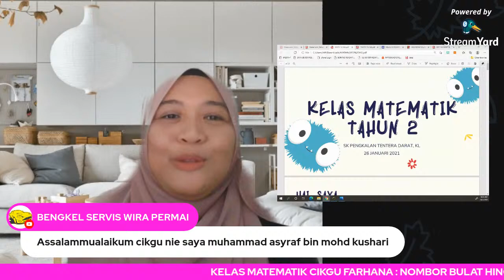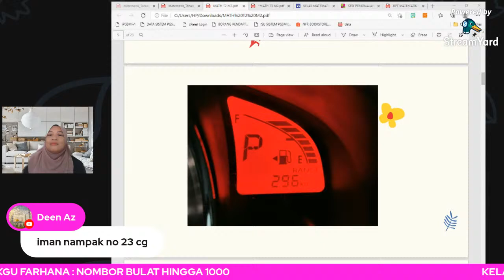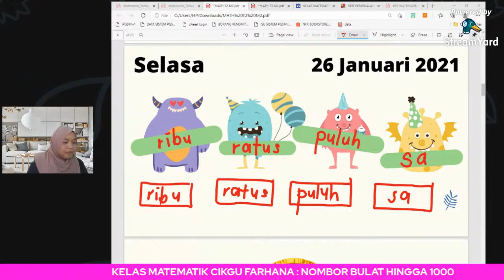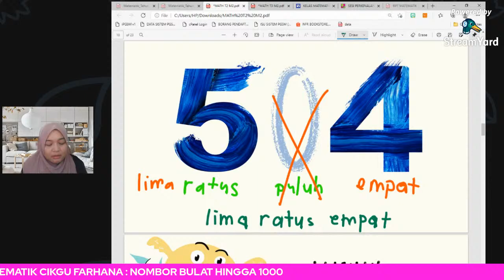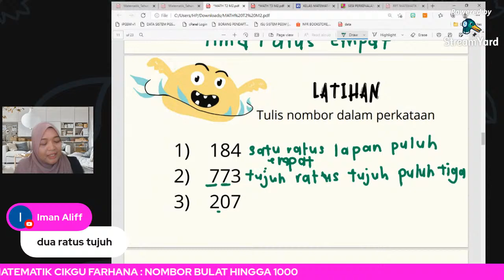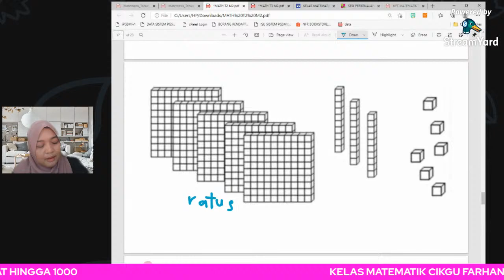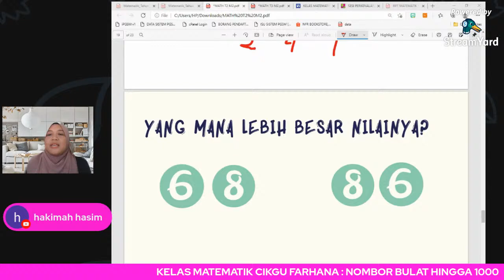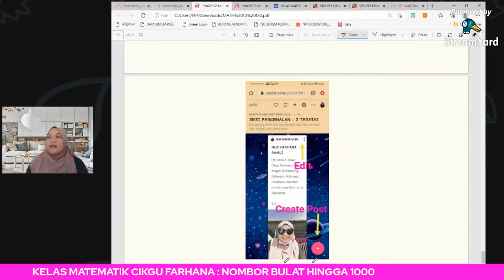Math Tahun 2 - Menamakan, Menulis dan Menentukan Nilai Nombor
Objektif pembelajaran:

-Menamakan nombor hingga 1000
-Menentukan nilai nombor hingga 1000
-Menulis nombor dalam angka dan perkataan